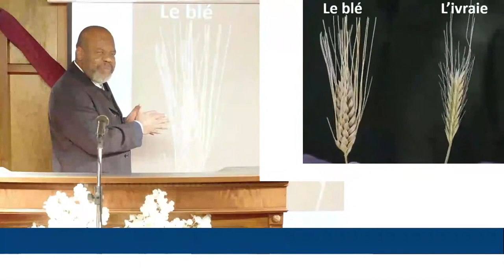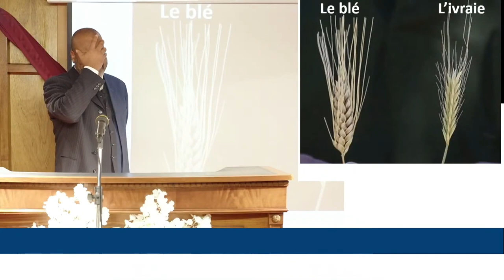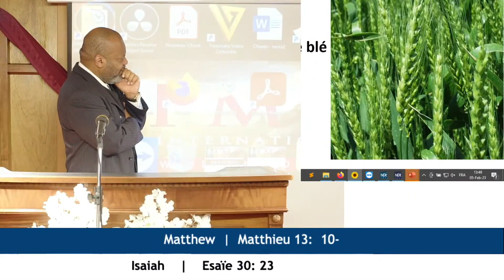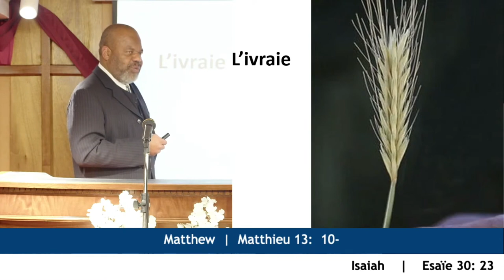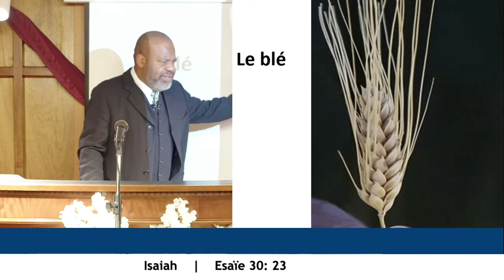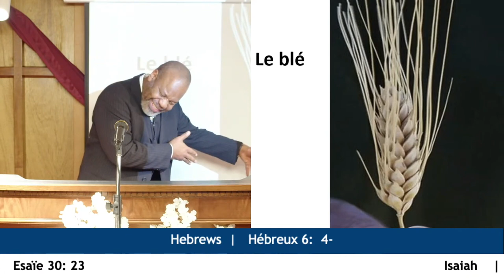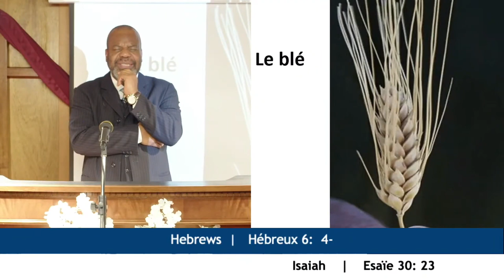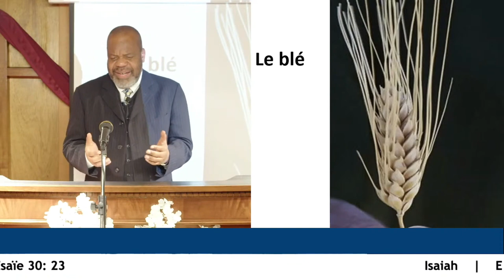IL RÉPANDRA LA PLUIE SUR LA SEMENCE - Partie 3- Dimanche 05 février 2023